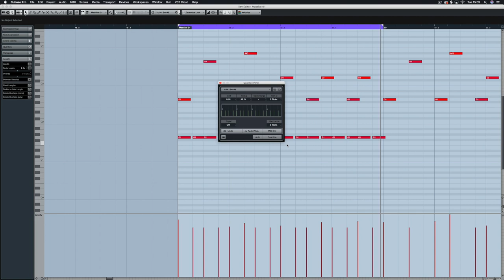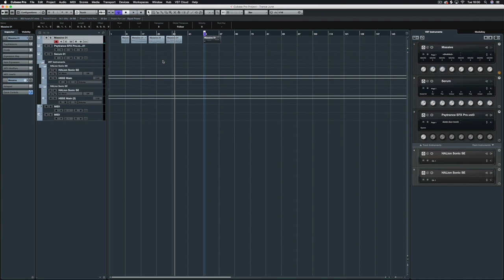Cubase for Beginners | Quantise Swing Production Tutorial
Quantise is you best friend when it comes to swing and with a simple click to alter the swing percentage you are on your way.
Cubase quantise swing adds character, flavour, humanism and can give the effect of a bouncy rhythm in your midi.
There are two ways to approach the cubase quantise swing one is destructive and one is realtime

If you enjoyed the video then please drop me a comment and a like to help share these video with everyone who needs the best videos to learn from.